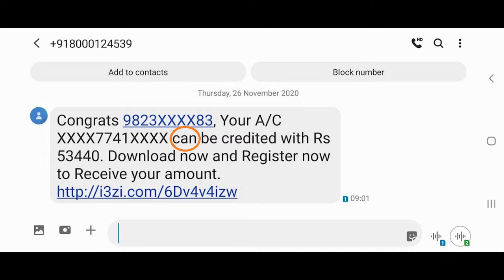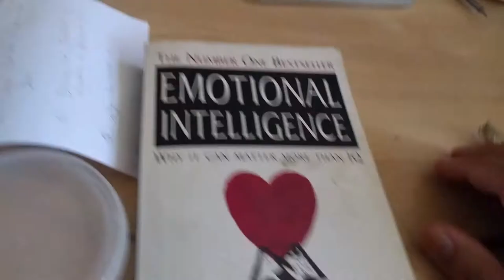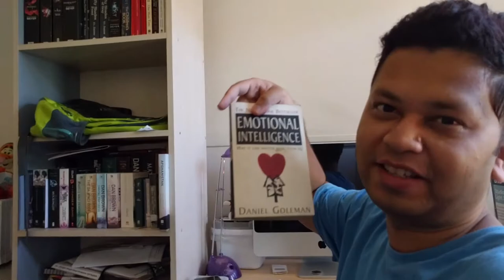Judging Book By its Cover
Pre-Reviewing the famous Book Emotional Intelligence